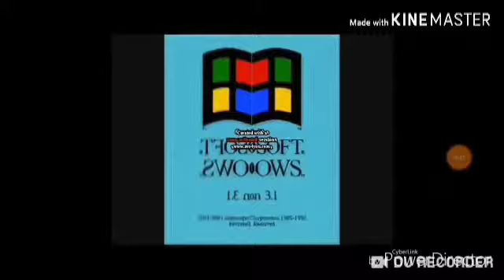Snully Series 178